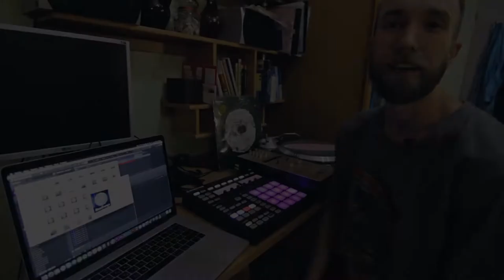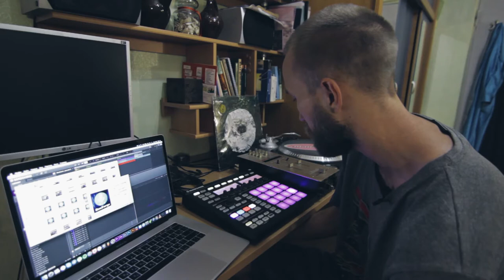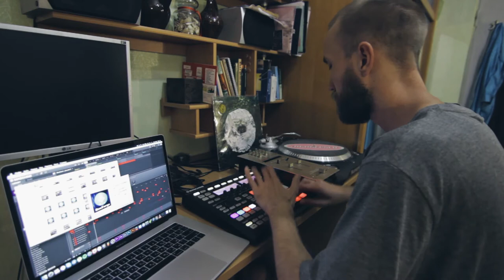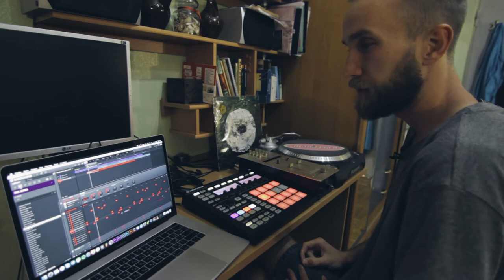Dushevniy Playground - Episode 2